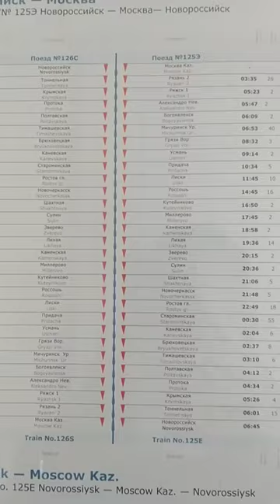Краткий обзор поезда.